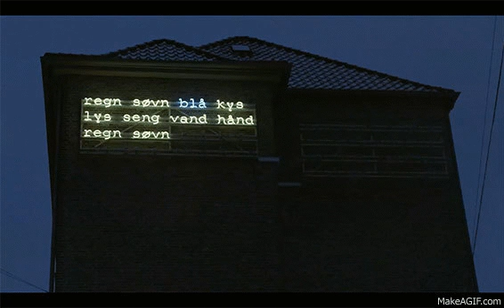Underhuset Undercover - Søren Ulrik Thomsen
Denne gang i Underhuset trækker stemmen sig tilbage i lys på en mur. Huskes desto kraftigere måske. Det er en klassiker, Underhuset fik forærende her af Søren Ulrik Thomsen.
Lysdigtet "regn søvn blå kys" fra 2009, blev udformet af Wonderland med tanke på Bavnehøj/Vesterbro, men først realiseret i 2014 i sammenhæng med "Valby Fortællinger", på Valby Langgade. (Digtet er fra digtsamlingen "Ukendt under den samme måne").